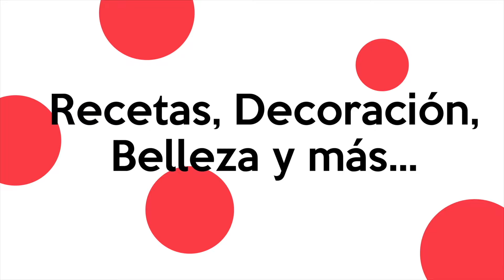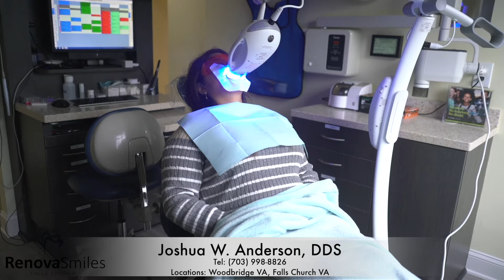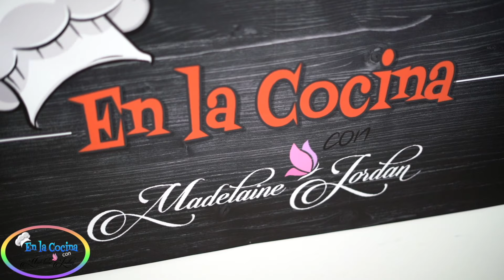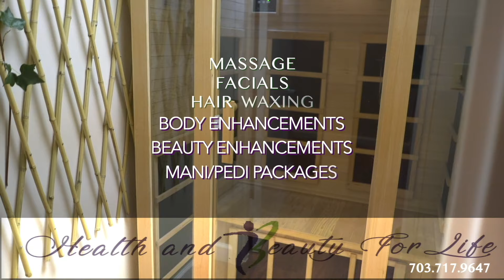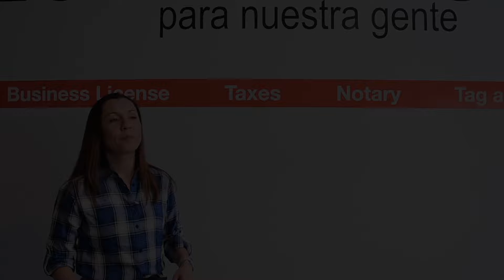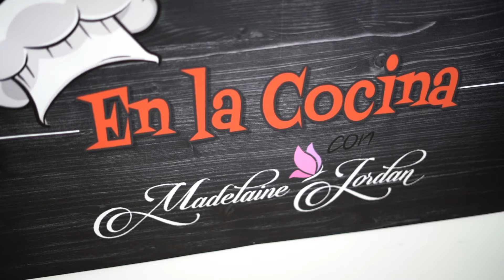En La Cocina | Ep 5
"En La Cocina" Ep 5 as seen on Telemundo

FILMED/EDITED BY
IR VISUAL ARTISTRY
Rob Gonzalez & Ishmael Paz